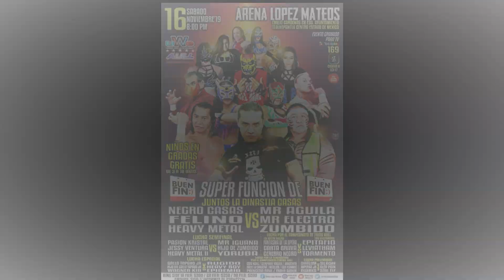Eliminatoria Campeonato Femenil AULL, Arena López Mateos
El sábado 16 de noviembre se llevó a cabo la primera eliminatoria por el Campeonato Femenil AULL, en la Arena López Mateos participando: Goya Kong, Dalys, La Jarochita, Princesa Azul, India Sioux, Stephanie Vaquer y nuestra entrevistada, Metálica.

Lucha en la que al final se quedaron Stephanie y Metálica, y con un final polémico la gladiadora chilena se llevo la victoria.

Agradecemos las facilidades otorgadas para realizar nuestra labor.
Categoría